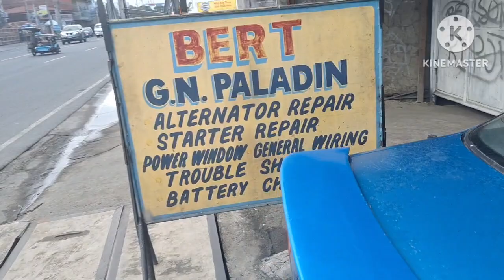HONDA CIVIC, 1997 MODEL, Powerwindow Problem.